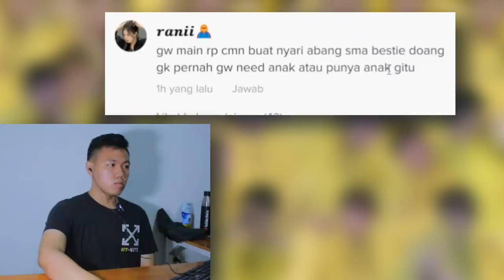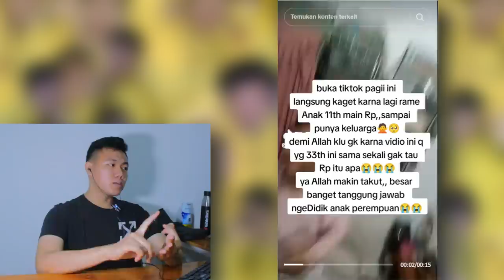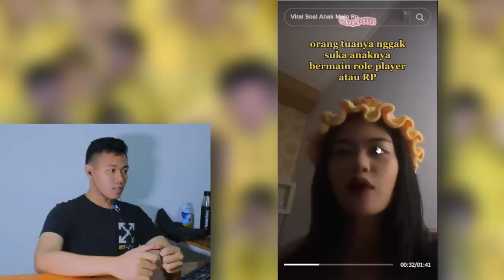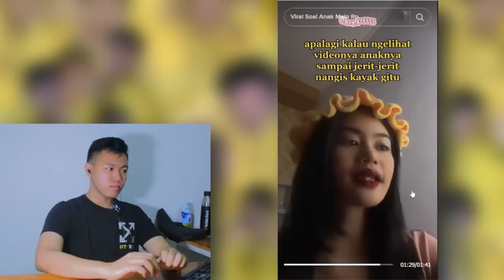Viral Bocah 11 Tahun Main RP ❗❗ Bahaya Main Game Role Player Buat Anak ❓ Apai itu game RP ❓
Thankyou ❤️
Upload
Senin - Minggu
Hastag
role player,
roleplayer,
role player game,
roleplayer kpop,
role player nba,
roleplayer wattpad,
role players vs grinders,
role players episode 1,
role players episode 2,
role player of the year,
roleplayer world,
role player all stars,
role player basketball,
roleplayer rpw,
role player adalah,
role player artinya,
role player ff,
roleplayer account,
role play alfamart,
role play android,
asmr roleplay,
role play astro,
role play assessment,
role play assessment centre,
role play about bullying,
role play android games,
role play about friendship,
au.ra role player,
apa itu roleplayer,
you are a role player and a rebounder,
how to be a good role player basketball,
how to be a good role player,
geno auriemma role player,
streamer awards role player,
giannis you are a role player,
how a shy role player,
pro player all role,
role play bank bri,
role play beauty advisor,
role play bela negara,
role play business meeting,
role playing board games,
role play berry avenue,
role play between banker and customer,
role play background music,
role play between doctor and patient,
roleplay brookhaven,
best role player build 2k23,
best role player base rust,
ben simmons role player,
best role player,
best role player in nba history,
best role player streamer awards,
brazil role player,
how ben simmons became a role player,
jimmy butler role player,
streamer awards 2023 best role player,
roleplayer cover,
roleplay cs bri,
role play cs grapari,
role play call center,
role play customer service,
role play coaching session,
car parking multiplayer roleplay,
role play coaching,
english for call center roleplay,
role play conversation,
critical role player death,
critical role player kicked out,
critical role player tips,
critical role player character deaths,
chuck role player,
giannis calls serge a role player,
i don't call them role player,
doctor crazy roleplayer,
how to change player role in wcc3,
critical role all player deaths,
draymond green role player,
dennis rodman role player,
viva la dirt league role player,
role of backup player in dream11,
player role design pattern,
role player draft,
dream11 mein substitute player ka kya role hai,
role player finds dead body,
impact player rule in dream11,
roleplayer edit,
roleplayer edit tutorial,
roleplayer edit ibis paint x,
role player evos m1,
roleplayers expanded dialogue,
roleplayer island,
fallout 4 roleplay expanded dialogue,
executive roleplay,
role play english conversation,
role play english,
role player full immersion прохождение,
role play for college students,
role playing fortnite,
christmas roleplay,
fs22 roleplay,
role play furqon,
role play for kindergarten students,
forza horizon 5 roleplay,
role play fairy tales,
role play for high school students,
role player finds body,
football player role,
all player character deaths from critical role campaign 1,
forsen roleplayer,
role player games,
role play gta v indonesia,
role play game,
game roleplay android,
role playing game lyrics,
role playing games for android,
role play games in android,
role playing game cover,
grinder vs role player,
gta role player of the year,
giannis role player,
giannis antetokounmpo serge ibaka role player,
giannis ibaka roleplayer,
role player board game,
roleplayer hokage simon,
role player highlights,
role play hand over,
role play health and social care,
role players hitting game winners,
role play halusinasi,
harry potter roleplay,
roleplay home care,
role play hotel reservation,
role play hotel complaints,
how a shy role player became an nba legend,
how to play role player,
how to be a role player in basketball,
dream11 mein backup player ka kya role hai,
impact player ka kya role hai,
role player in basketball,
role play interview,
role play in english,
role play